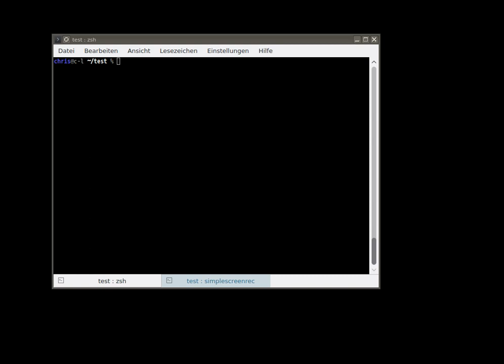openal surround python